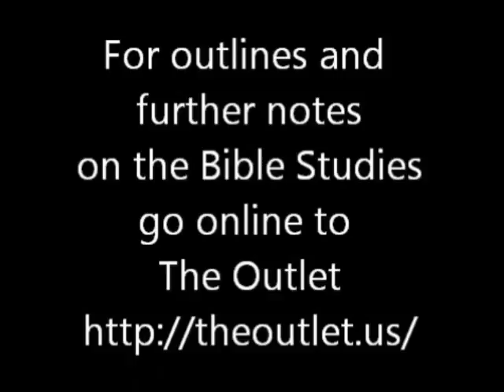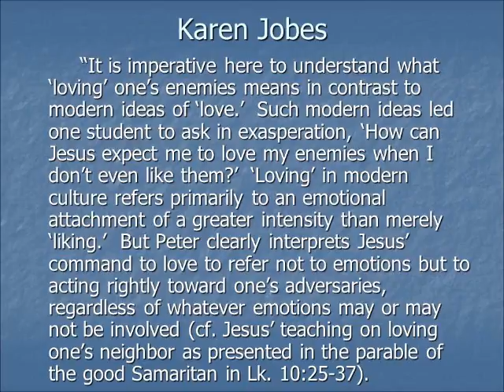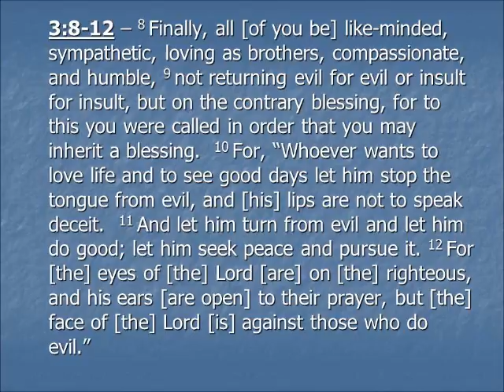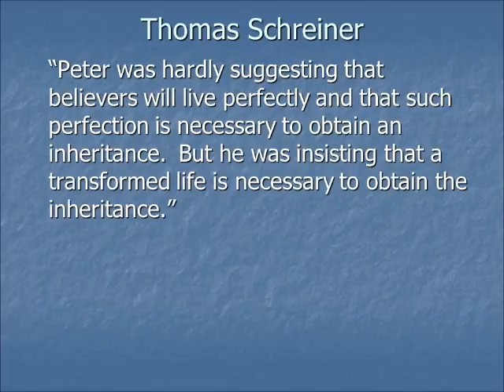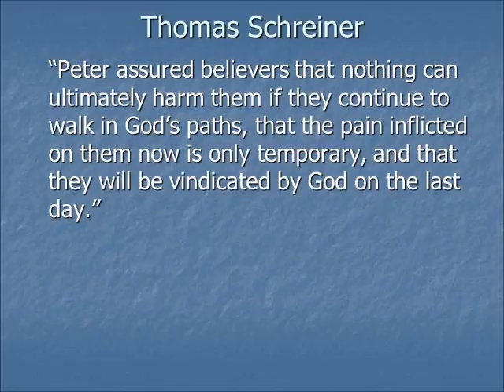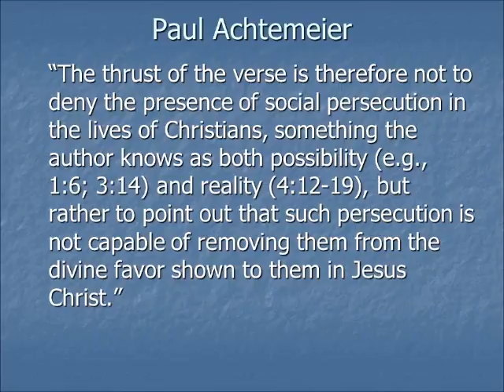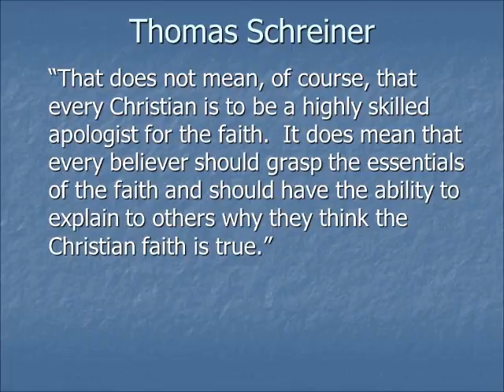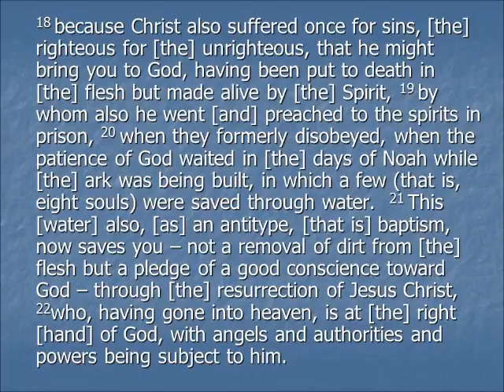1 Peter week 8